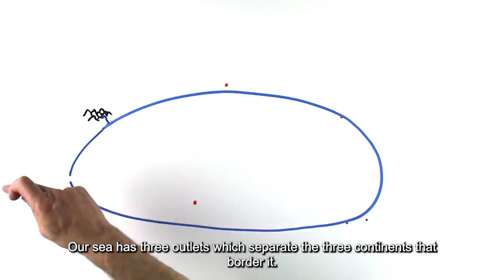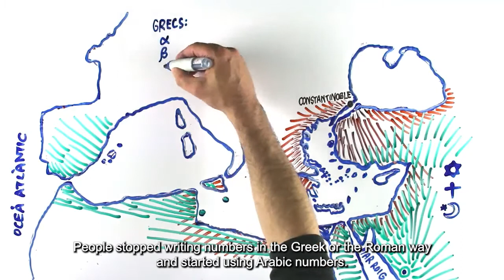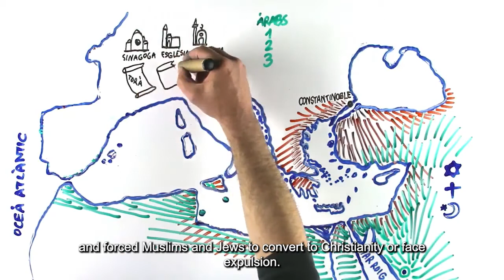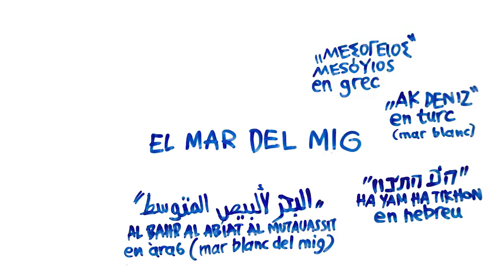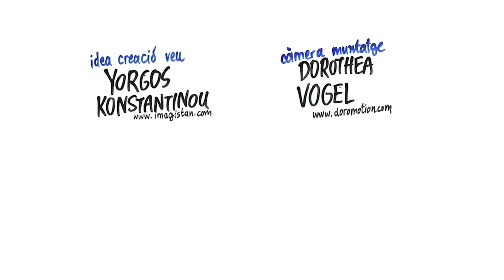The Middle Sea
An introduction to the geography and history of the Mediterranean Sea created for the educational workshops at primary and secondary schools in Catalonia, as part of the “MEDfaces" project. The video highlights interculturality in its historic continuity and focuses on it as a shared heritage.
In recent years, this "sea of the middle", the "mare nostrum", which has always been a bridge between peoples, cultures, languages and religions, is becoming a cruel frontier...

The MIDDLE SEA (original title EL MAR DEL MIG) is an IMAGISTAN whiteboard film production for “IRENIA-jocs de pau” education collective and “Stop Mare Mortum” civil rights organisation.
Conceived, drawn and narrated by Yorgos Konstantinou, camera Dorothea Vogel, music Yannis Papaioannou, sound Kostas Papadopoulos and Marcus Nelson.

(Catalan OV with English subtitles)